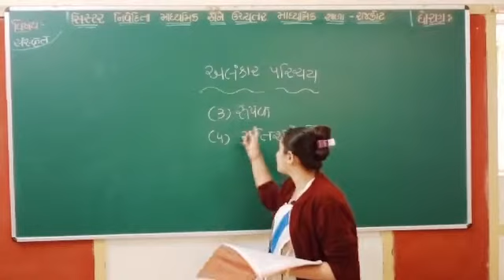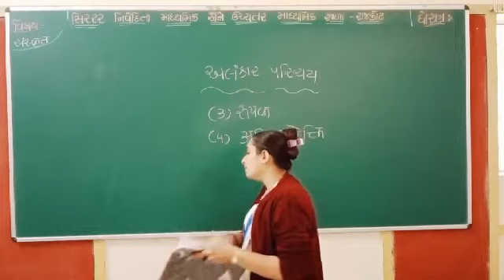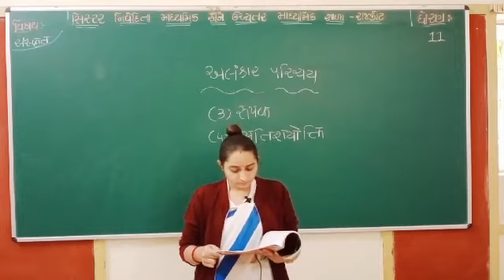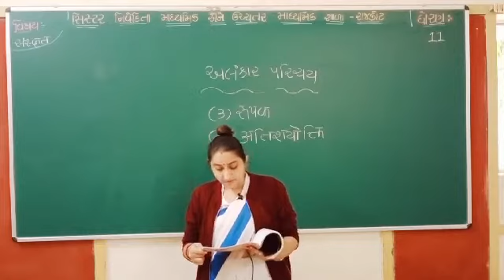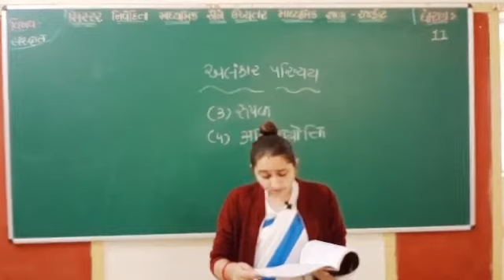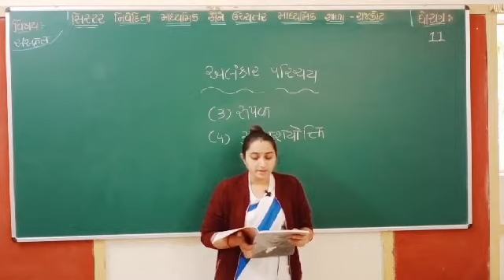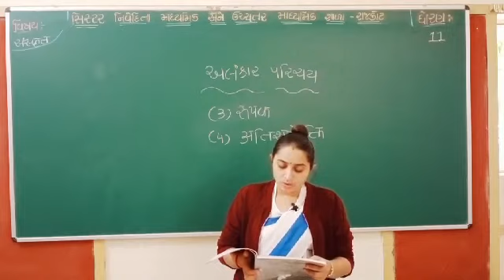Std.11 Sanskrit અલંકાર રુપક અતિશયોક્તિ Part-04